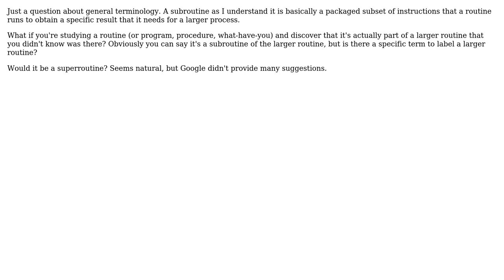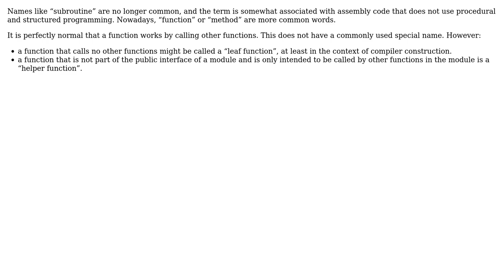Software Engineering: What do you call a routine that contains a smaller routine?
With thanks & praise to God, and with thanks to the many people who have made this project possible! You are responsible for your own actions.